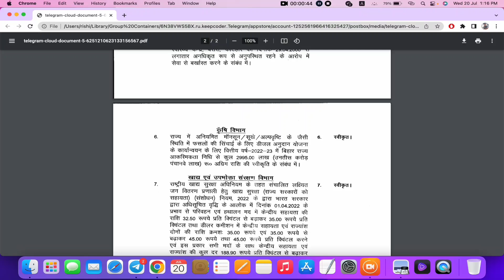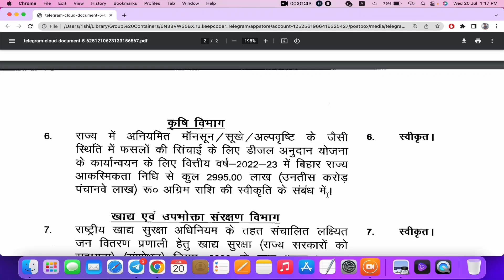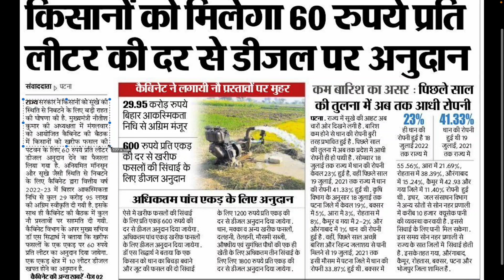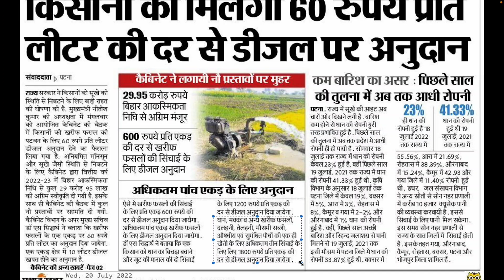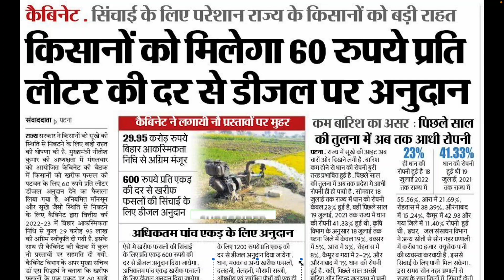Bihar Diesel Anudan Yojana 2022 फिर से ऑनलाइन आवेदन शुरू सभी किसानो को मिलेगा लाभ जल्दी देखे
In this video we are talking about bihar diesel anudan yojana,ravi diesel anudan,diesel anudan list,bihar dijal anudan yojana,dijal anudan yojna,diesel anudan bihar,bihar dijal anudan yojana 2022,bihar dijal anudan yojana form, so please watch the video full to get all the information about diesel anudan aavedan 2022

diesel subsidy ke liye diesel rasid kaha se le
diesel anudan ke liye satyapan patra download kaise kare
diesel anudan ka form kaise bhare
diesel anudan ka form online kaise apply kare
diesel anudan ka form step by step kaise bhare
bihar diesel anudan yojana,
bihar borewell anudan online apply,
ravi diesel anudan,
diesel anudan list,
bihar dijal anudan yojana,
dijal anudan yojna,
diesel anudan bihar,
bihar dijal anudan yojana 2022,
bihar dijal anudan yojana form,